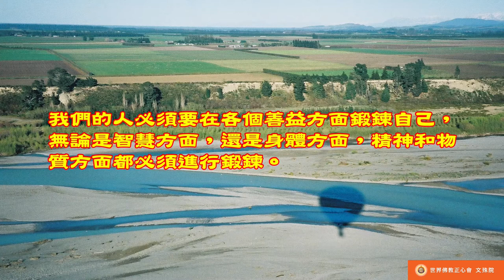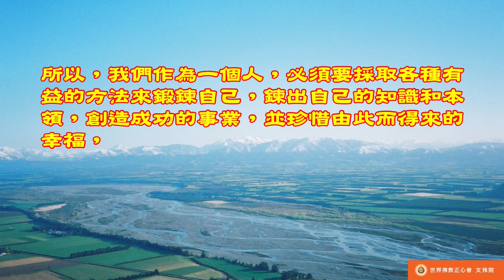佛教正心會Youtube頻道 | 南無第三世多杰羌佛 世法哲言54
或於用之所煉，知其諸味而弗畏難，如礦於爐，煉之純於金，若存荒野，與之岸甲同於深污，平平一石，何途之用，故或設用煉方知惜福得幸。